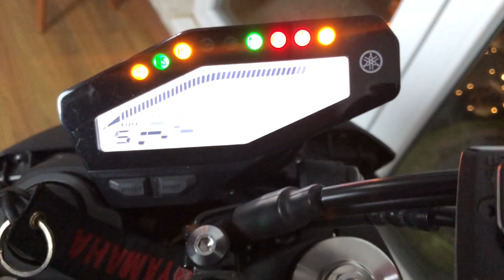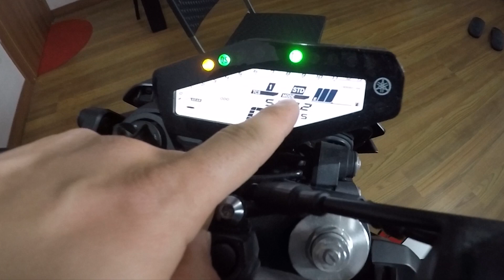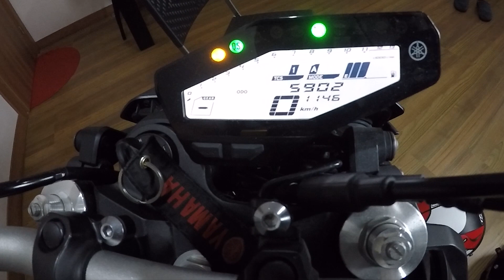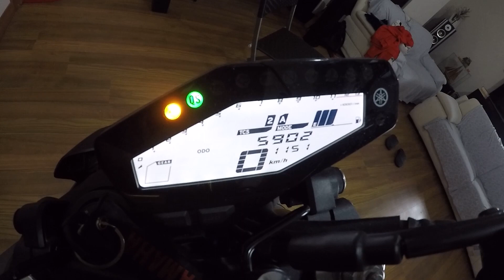YAMAHA MT-09 İNCELEME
MERHABA ARKADAŞLAR.

HAFTASONU SOKAĞA ÇIKMA YASAKLARI NEDENİYLE MALESEF MOTOR ÜZERİNDE VİDEOLAR ÇEKEMİYORUM AMA SİZİ VİDEOSUZ BIRAKMAMAK İÇİN EVDE ÇEKİM YAPALIM DEDİK.YAMAHA MT-09'U AHMET YAVUZ BERBERİN GÖZÜNDEN İNCELEDİK AKTİF KULLANICI OLARAK HİSSİYATLARINI ARTILAINI VE EKSİLERİNİ BİZLERLE PAYLAŞTI.

UMARIM SİZLER İÇİN FAYDALI OLUR.
HERKESE İYİ SEYİRLER DİLİYORUM.

YAMAHA MT07 & MT09 KARŞILAŞTIRMA